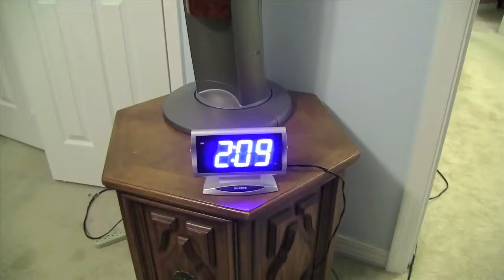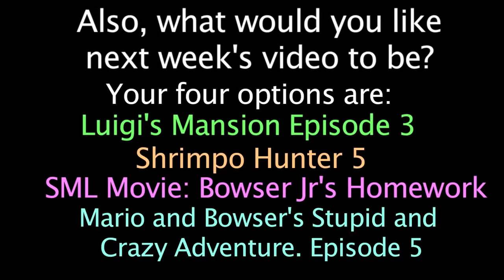SML Movie: Shrek's Homemade Cheesecake [REUPLOADED]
Original Description: SML Movie: Shrek's Homemade Cheesecake

Shrek asks Chef Pee Pee to make him some Cheesecake.